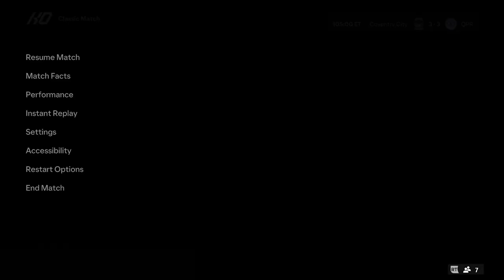LIVE. Coventry city vs Qpr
Coventry city vs Qpr who will win its live so we dont know watch till the end to find out.